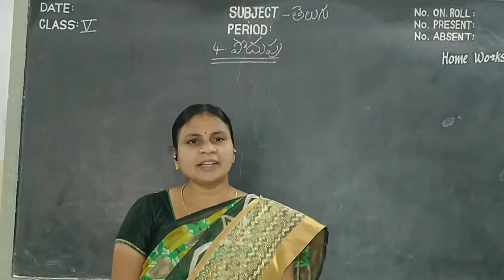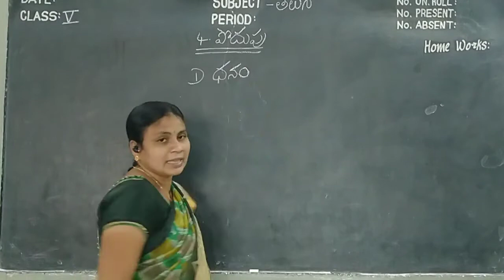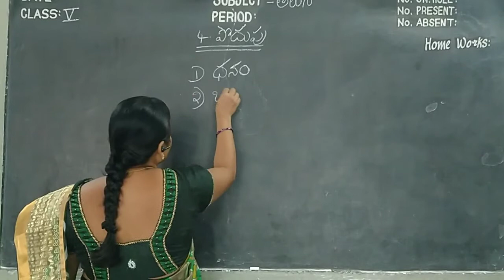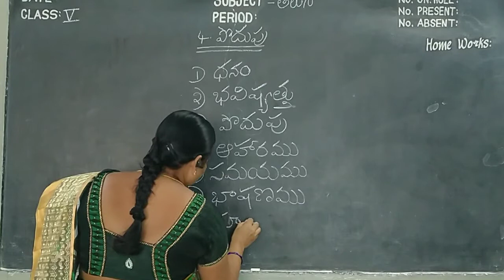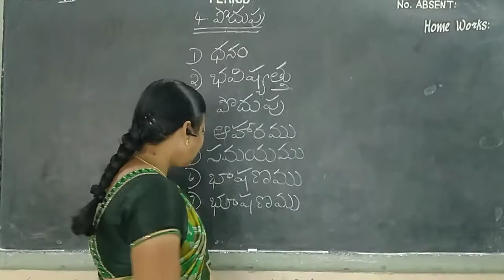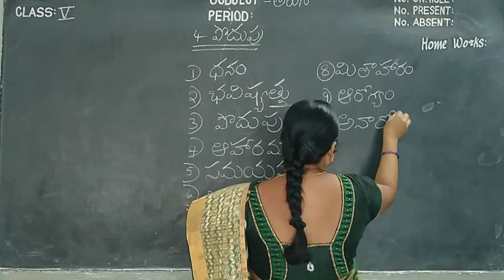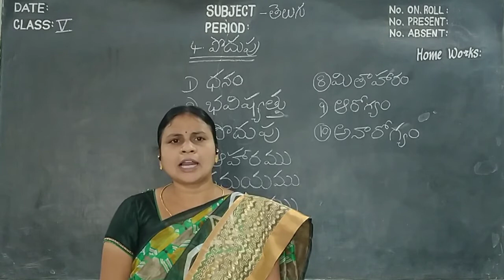Kurapati Chandra Sekhara Rao E.M School,Vijayawada